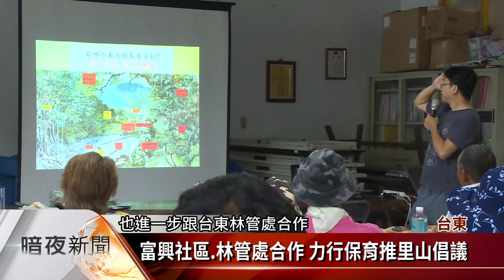富興社區.林管處合作 力行保育推里山倡議【客家新聞20180612】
相較於西部，台東由於人為干擾較少，一直被認為是生態淨地，池上富興社區，近來就與台東林管處合作，透過山區水田生態調查，及生活保育等工作，希望讓富興社區，也能成為里山倡議的一員。